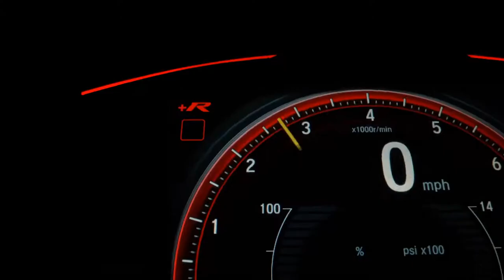TOYOTA COROLLA - 2019 - São José do Rio Preto/SP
Dados do Veículo
Veículo: TOYOTA / COROLLA 2.0 XEI
Ano: 2018/2019
Combustível: FLEX
Portas: 4 PORTAS
Câmbio: Automático
Cor: CINZA
KM: 21.696

✅ Air Bag
✅ Alarme
✅ Ar Condicionado
✅ Ar Quente
✅ Direção Hidráulica
✅ Freio ABS
✅ Travas Elétricas
✅ Vidros Elétricos
✅ Trio Elétrico